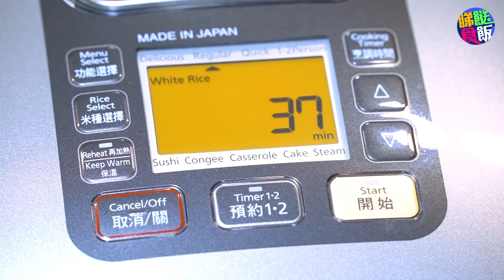電飯煲養生海味燉椰菜 | Jacky Yu余健志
【電飯煲養生海味燉椰菜】

👅食譜：
椰菜 600克
瑤柱(浸軟) 5粒
蝦乾(浸軟) 20克
金華火腿(略切) 20克
蠔豉(浸軟) 6-8隻
冬菇(浸軟、切絲) 4-5隻
乾蔥 3粒
水 1.6公升
油 2湯匙

👅調味料：
胡椒粉 少許
鹽 少許

好煮意：
🍚椰菜富甜味，加上海味的鮮，這道零失敗電飯煲菜式絕對懶人首選。
🍚要怎樣選椰菜？拿上手時有重量感，觸摸感覺結實，就代表這個椰菜夠水份，夠新鮮
🍚浸過瑤柱、蝦乾、蠔豉及冬菇的水都富獨特味道，我們可以留來與材料的水混合後使用，這樣既不浪費，又增添味道層次

🍴肚餓咩？即刻❤️埋我哋facebook啦！🥢